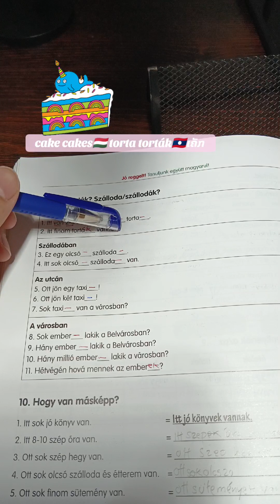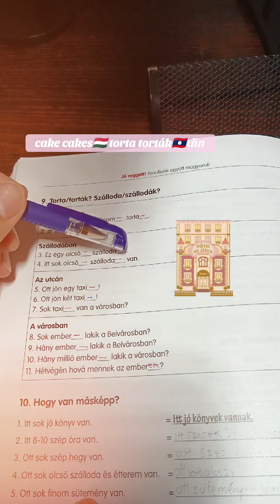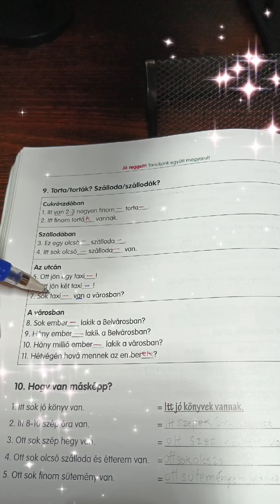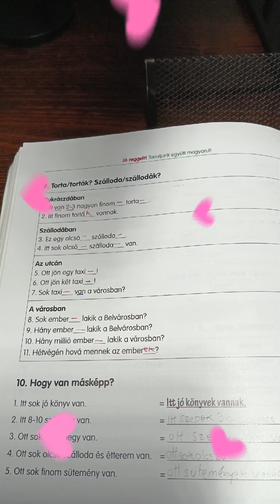MRLA Ep.344 | cakeຮຽນ🇭🇺🇱🇦